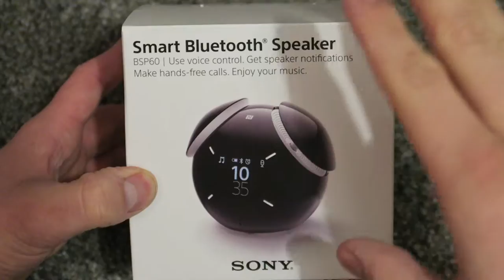Sony BSP60 - Stereo Bluetooth Lautsprecher - Unpacking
Heute habe ich den BSP 60 erhalten und ich zeige hier den ersten Blick.